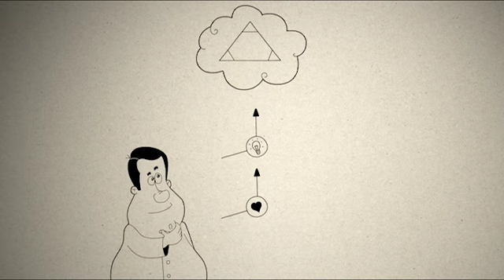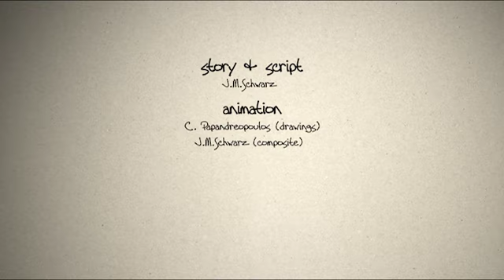Gibt es den Teufel? (3MC 26)